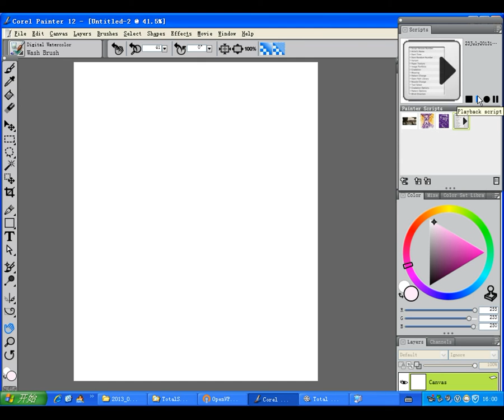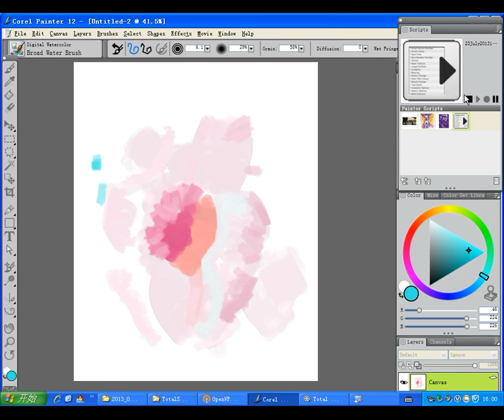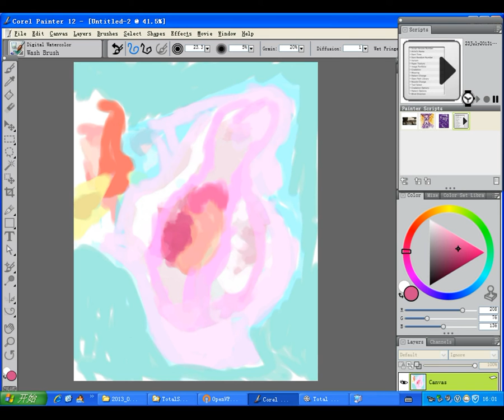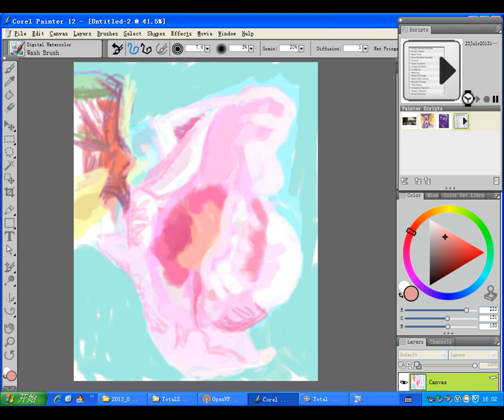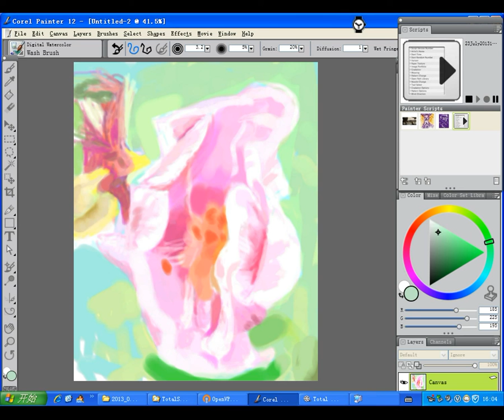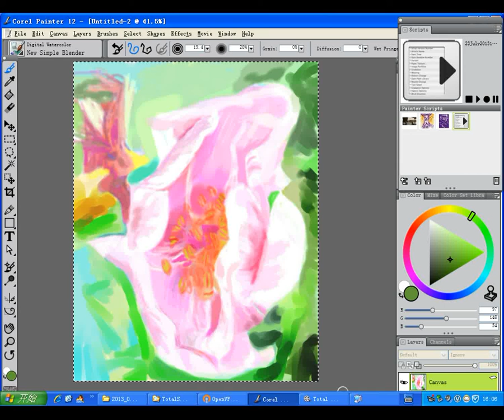digital watercolour, flowers painting, 2013 07 23 15 59 45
A pink flower and another flower
created on computer, corel painter 12, wacom bamboo tablet and pen, digital watercolour,